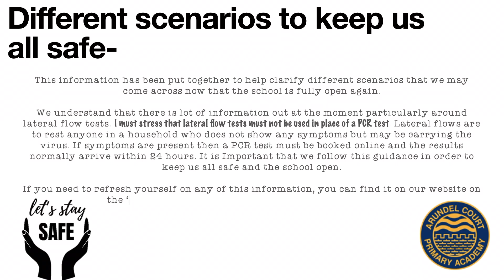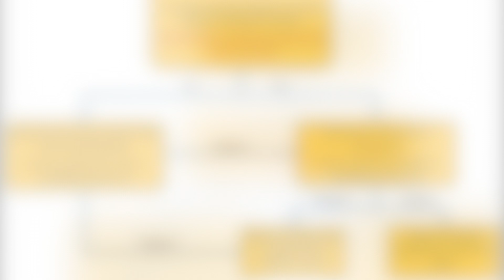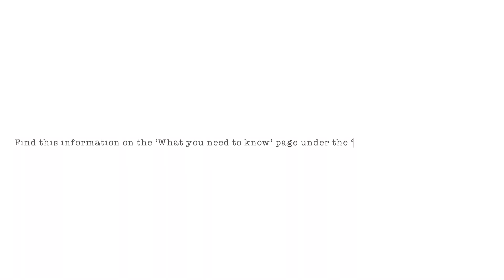Help keep everyone safe by following the guidance